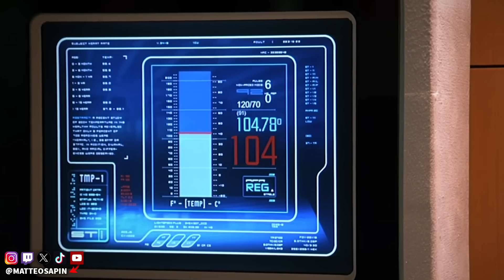Tous les CAMEOS de DEADPOOL & WOLVERINE expliqués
Toutes les surprises et apparitions dans le Marvel "Deadpool & Wolverine" expliquées !

❌Pas d'insultes